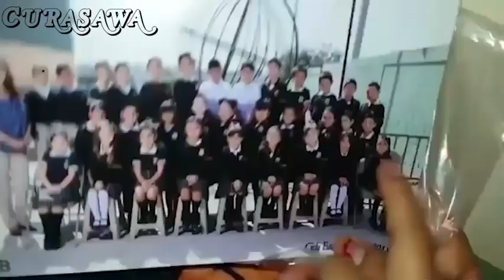Cuando desde niño la vida te vale 🤭🙈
Este es video.

Todos los derechos son para su respectivo
 autor  Curasawa

Me gustó y quise compartirlo